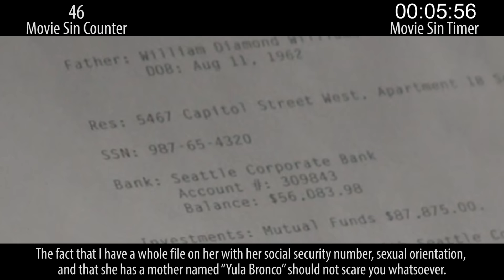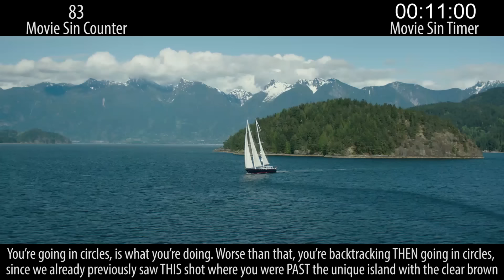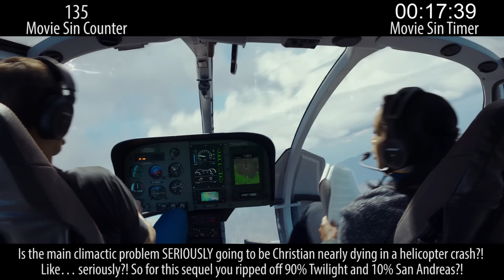Everything Wrong With Fifty Shades Darker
Yep. They're still making these. To mark the release of the third film, we decided to look for sins in the second, Fifty Shades Darker. Guess how many we found.

Next Week: Romantic sins & superhero sins.